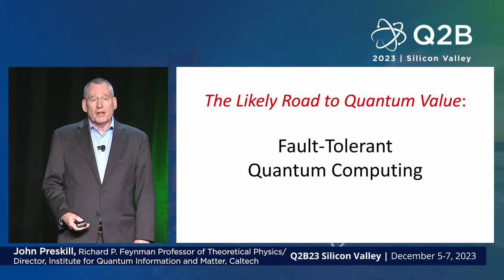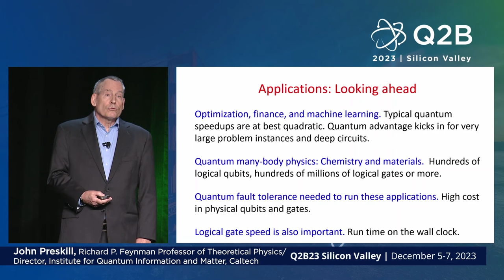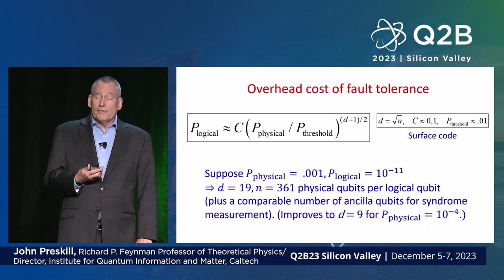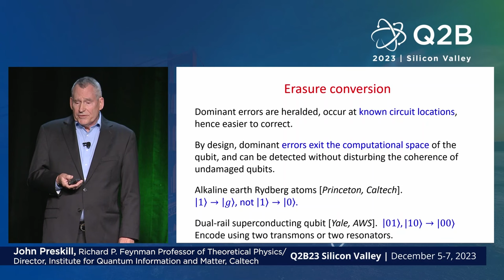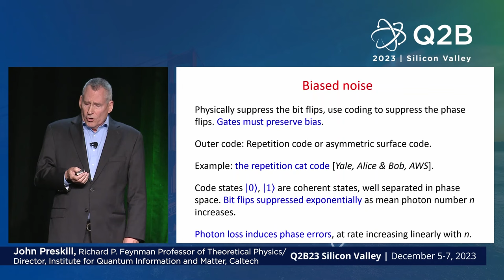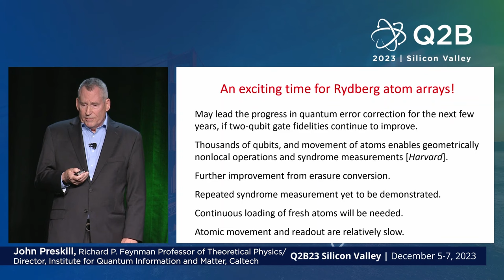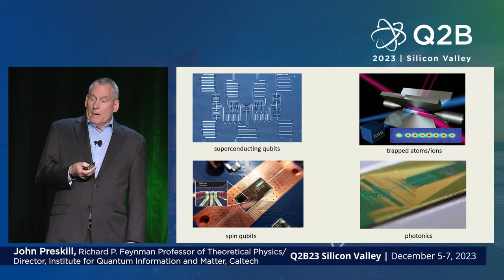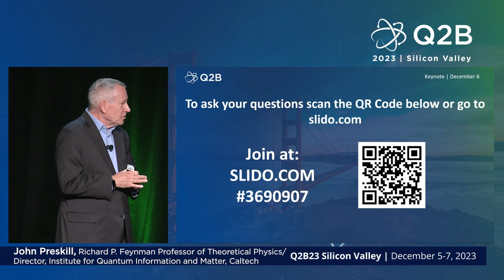Q2B23 SV | Crossing the Quantum Chasm: From NISQ to Fault Tolerance | John Preskill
John Preskill, Richard P. Feynman Professor of Theoretical Physics and Director, Institute for Quantum  Information and Matter, California Institute of Technology | Crossing the Quantum Chasm: From NISQ to Fault Tolerance